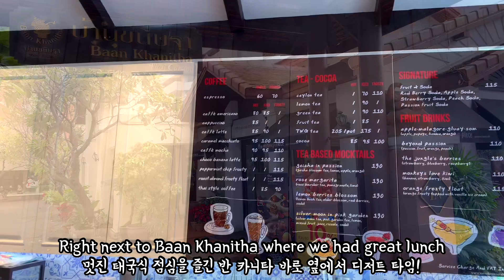Sweet Desserts & Thai massage with local friends @ Bangkok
After a great Thai lunch at Baan Khanitha, I went onto the missing place (right next to the restaurant) for frosty coffee drinks. The last highlight was the great Thai massage (full body) for 1.5 hours at Health Land, during which we spent great time chatting. Thanks to my dear friends - Hadam & 엄이 - I spent a wonderful day in Bangkok (Thailand). Thank you and see you again!